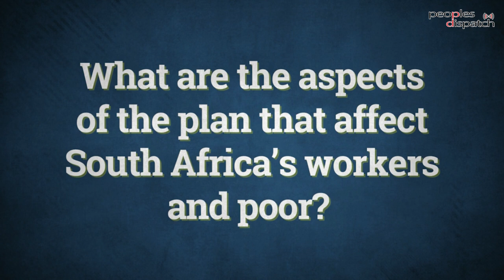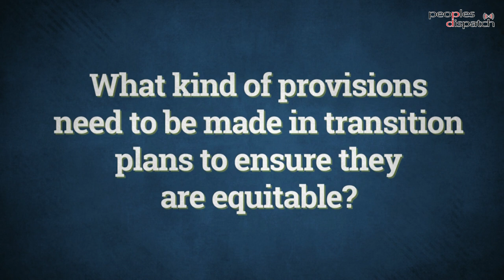"President Ramaphosa has betrayed South Africa's workers with climate deal"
During the recently-concluded COP27 summit in Egypt, South Africa released more details of its energy transition plan, JET-IP. The plans seeks to speed up the transition from coal to renewable sources of energy.

However, the plan has been criticized within the country, including by the National Union of Metalworkers of South Africa (NUMSA). Phakamile Hlubi-Majola, national spokesperson of NUMSA, talks about how it does not address the over 100,00 job losses that will take place. She also says the plan does not include ESKOM the State-owned power entity and that it will end up being a bonanza to corporates while the poor suffer.